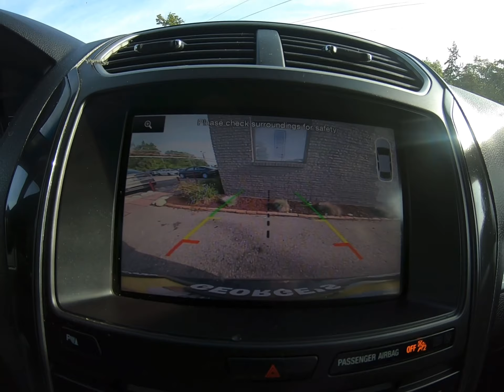2016 Ford Explorer